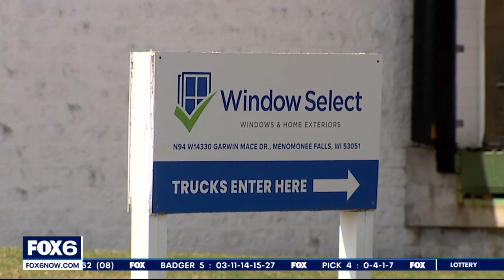Window Select says 'major changes' coming in 2023 after hundreds of complaints | FOX6 News Milwaukee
Nearly 160 unhappy customers wrote to Contact 6 this year about problems with contractors, but one local company got the most complaints by far. The company says change is coming in 2023.